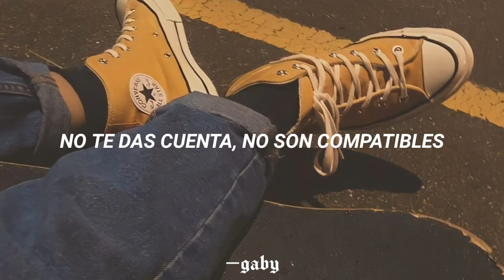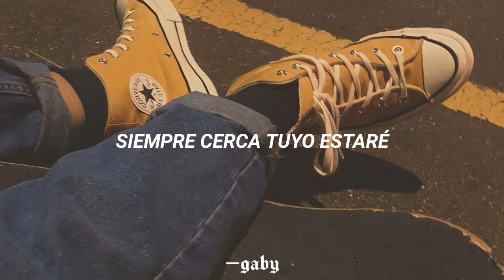Violetta | Voy por ti | Jorge Blanco [sub. español]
Holis, espero que les haya gustado mi lyric ❤️ y si, me cambie el usuario a gaby, pero sigo siendo la misma maryanne jsjs

Serie: Violetta
Canción: Voy por ti
De: Jorge Blanco

Letra n.n:

Es por momentos que parezco invisible
Y solo yo entiendo lo que me hiciste
Mírame bien, dime quién es el mejor

Cerca de ti, irresistible
Una actuación, poco creíble

Hablemos de una vez
Yo te veo pero tu no ves
En esta historia todo está al revés
No importa esta vez,
Voy por ti, voy

Siempre cerca tuyo estaré
Aunque no me veas
Mírame
Voy por ti, voy por ti,

Sé que hay momentos que parece posible
Una mirada,
Un gesto irresistible
Mírame bien,
Dime quién es el mejor

No te das cuenta,
No son compatibles
Quita la venda
Que a tus ojos inhiben
Mírame bien, dime quien es el mejor

En esta historia todo esta al revés
No importa esta vez voy por ti, voy

Aunque no me veas mírame